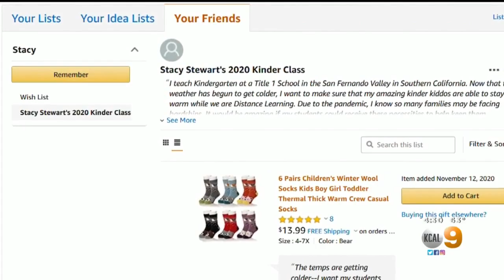'They Can't Focus If They're Cold': LAUSD Teachers Helping Students Stay Warm As Temps Drop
Teachers throughout the Los Angeles Unified School District have created Amazon wishlists to bring warm clothing, school supplies and gifts to students in need.